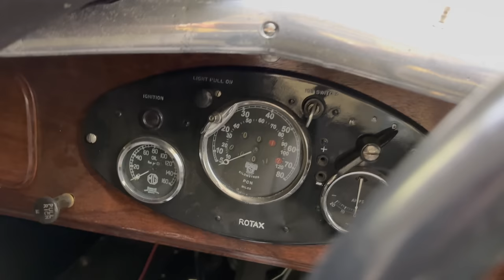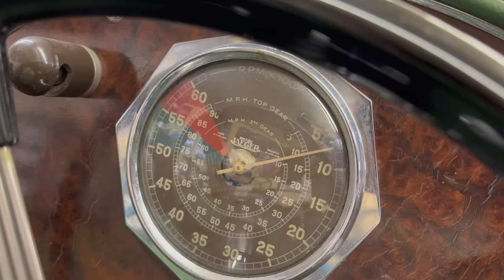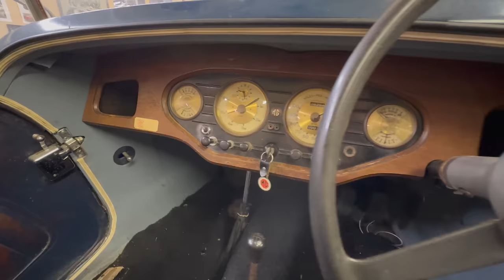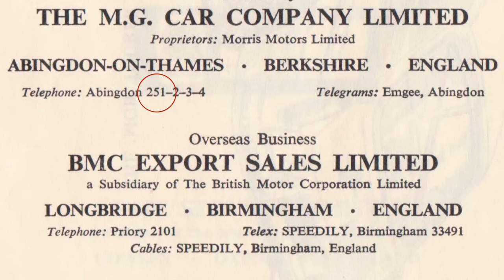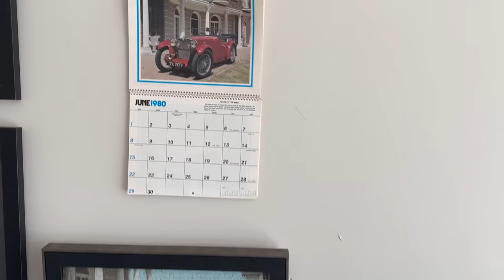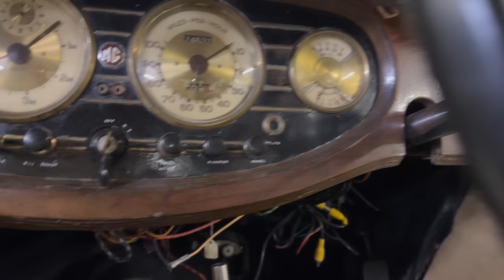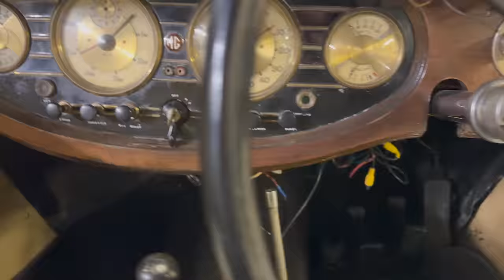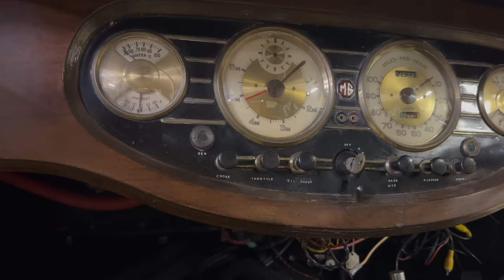Uncovering a Rare Automotive Treasure: The Klemm Pre-War MG Collection!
Today I traveled to Wisconsin to visit the private collection of Dennis and Crystal Klemm.  From a 1926 Morris Cowley to the 1951 MG TD the Klemm collection is the largest prewar MG collection I have seen.  Dennis has a website dedicated to his cars

00:00 Introduction
04:09 Austin FX4 Hire Car
05:34 Morris Cowley
08:09 MG M-Type MG Double 12
09:53 MG P-Type MG PA
12:14 MG T-Type MG TD
13:11 Austin Healey Sprite Race Car
14:09 MG VA Tickford
15:27 MG VA
17:14 Rover 3-Litre
17:51 MG 1100 MG Magnette
19:23 MG D-Type
22:55 MG 1100 Promotional
24:10 MG MGB MGB-GT
26:27 MG SA